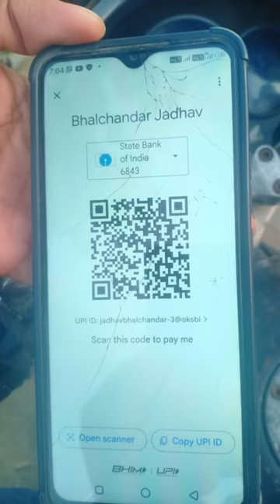One Week Civil Work Photos